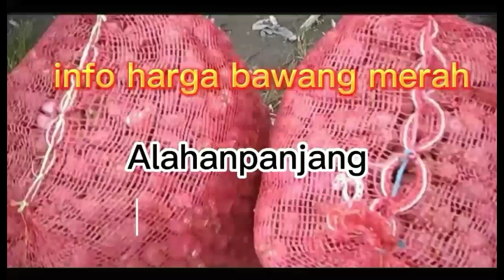info harga bawang merah, Alahan panjang hari ini...